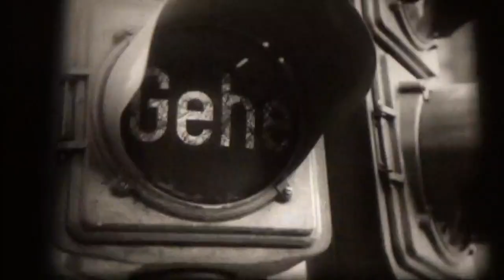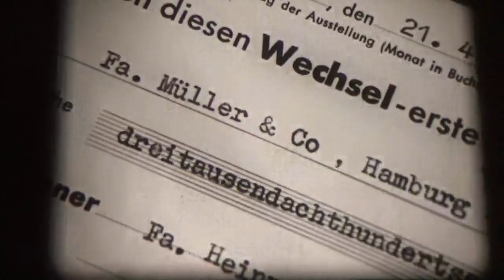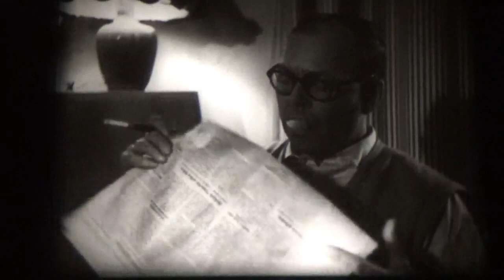16mm Film - ...erwachsen sein dagegen sehr - BRD 1956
16mm Film - ...erwachsen sein dagegen sehr - BRD 1956

Regie: Helga Hart und Wolf Hart

Buch: Eugen Roth, Helga Hart, Wolf Hart

Kamera: Wolf Hart, Volker Bergmann, Jens-Uwe Scheffler

Sprecher: Günther Jerschke

Darsteller: Otto Lüthje, Helga Hart, Sabine Hart u. a.

'Da liegt der Mann, der alles hat: Frau, Kind und Wohnung vor der Stadt, Eisschrank und Funk und all den Plunder, den uns beschert das Wirtschaftswunder!' Diese Verse von Eugen Roth leiten den Film ein. Und wenn wir dazu noch den folgenden zitieren, haben wir eigentlich schon den Rahmen dieses mit vielen köstlichen feuilletonistischen Spitzlichtern versehenen Sinnbildes abgesteckt: 'Das Kind nach wohldurchschlafener Nacht ist ohne Sorgen aufgewacht!' Die Gegensätze sind riesengroß. Der Bogen wird so stark überspannt, dass die Sache (obwohl alltäglich!) unnatürlich und grotesk wird. Ein Spiel des Witzes um der Pointe wegen? - 'Es gibt eine Sequenz in diesem Film, bei der die Kamera in eine Straße schwenkt, die Auslagen einer Buchhandlung erfasst, sich schnell nähert, bis in Großaufnahme ein Buch erscheint: José Ortega y Gasset 'Der Aufstand der Massen'. Das ist der erste Hinweis, dass dieser Streifen, der auf den ersten Blick eine heiter-harmlose Groteske zu sein scheint, auf etwas Tieferes zielt. Das sind Absicht und Idee des Films: Es geht um die modernen 'Jedermänner', um den von Hast, Arbeit, von Telefon und Auto beherrschten Menschen unserer Tage, der sich immer weiter vom natürlichen Lebensrhythmus entfernt und ein Gefangener seiner selbst wird. Der große Wettlauf mit der Zeit setzt ein!